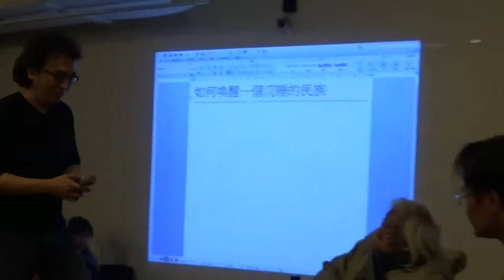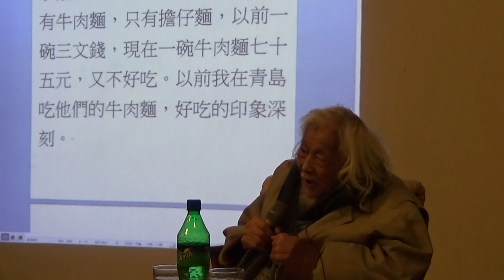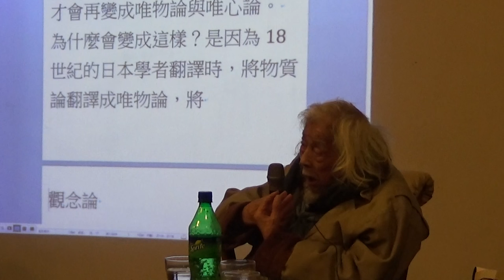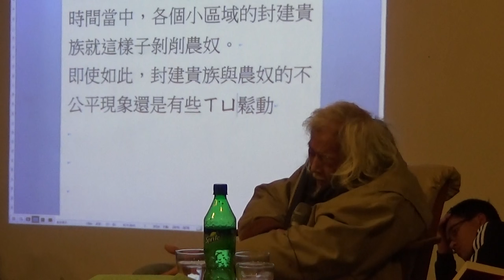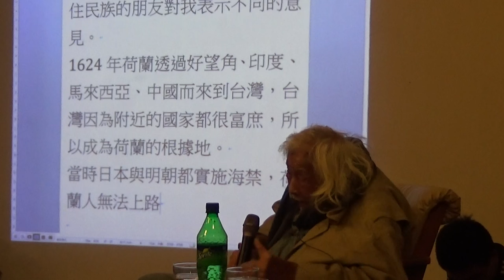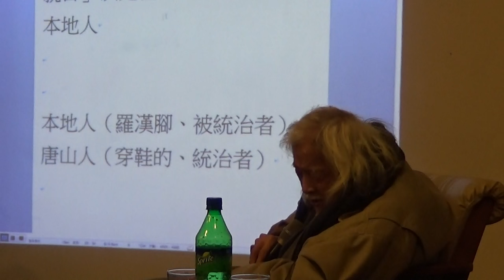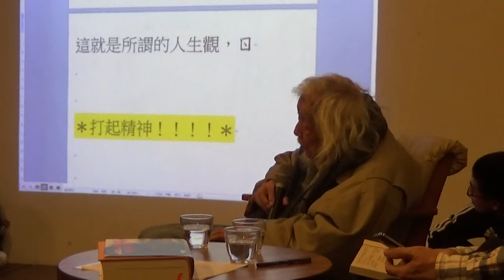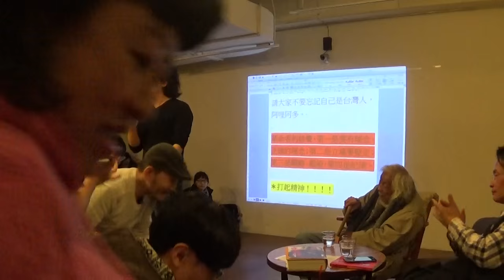【哲學星期五@台北】如何喚醒一個沉睡的民族─台灣獨立運動的歷史與展望 20160311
【哲學星期五@台北】―「如何喚醒一個沉睡的民族─台灣獨立運動的歷史與展望」―2016/03/11 (五) 19:30@慕哲咖啡館

馬克思在透過唯物史觀分析、對抗資本主義的過程中，覺察到「無產階級」的存在，而為了喚醒廣大的無產階級覺醒、撬動資本主義與階級的宰制，朝向社會主義理想前進，「馬克思主義」於焉誕生，成為人類社會重要的思想資源。

在台灣，固然也有繼承、挪用馬克思精神的左派靈魂。然而不同的是，其中有一個以唯物史觀進行經濟與政治分析，並試圖為潛伏在台灣四百年歷史中受難、未能掌握自身命運的人們指引未來之人。他經歷曲折的流亡，如今高齡98歲仍不斷宣講、現身街頭，他不僅要喚醒勞苦大眾，更要喚醒一個沉睡著的台灣民族。他，是史明，為台灣寫下第一部民族史，為台灣塑造了一座繼承了馬克思而屬於台灣原生的想像共同體，而終至自己也成為歷史自身的傳奇人物。

生於1918年的史明，在日治台灣、日本、共產中國與中華民國流亡台灣的複雜局勢當中，粹練出一套台灣民族主義，並以「體制外革命」持續著理念的實踐與宣揚，緩慢地對島內海外台灣人產生了重大而深遠的影響。2010年後，史明逐漸廣為人知，318運動後更成為新世代運動青年的典範，以及台灣近幾次選舉輿論的指標人物。但回顧整個歷程，史明的堅持，與集結幾個世代、海內外運動者的努力，是如何讓「台灣民族」、「天然獨」形成今天的顯學？一個沉睡中的民族如今欲要甦醒，未來可能要面對什麼樣的困難與挑戰？

本周「哲學星期五」，邀請到「獨立台灣會」創辦人、畢生提倡台灣民族主義的史明先生演講，帶領我們重新回顧他見證台灣百年的激盪人生與歷史思考。此外，我們也為大家邀請到曾對史明先生進行口述訪問與研究的關鍵人物，中研院近代史研究所副研究員陳儀深教授，以及史明口述史小組成員、共生音樂節發起人藍士博先生與談。

海報照片：黃謙賢提供

【時間】　2016年 03月 11日 (五) 19:30–21:30
【主講】　史　明│獨立台灣會創辦人
【與談】　陳儀深│中研院近代史研究所副研究員
　　　　　藍士博│史明口述史小組成員、共生音樂節發起人

【策劃行政】廖健苡、黃昭華、梁家瑜、吳豐維【海報設計】徐名慧、楊郁婷、林亭萱、徐清恬【開場主持】廖品嵐【錄音】汪業政【攝 影】梁家瑜、楊依陵、黃謙賢【摘要】賴韋蓁、林安冬、李濃、江博緯【網管】黃昭華【行政協力】黃彥傑、獨角獸、林士傑